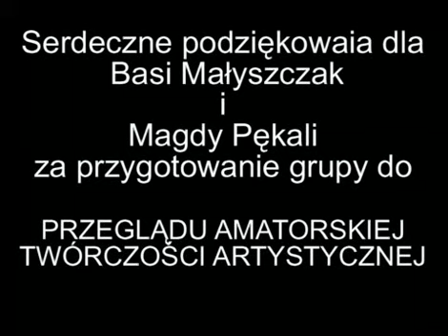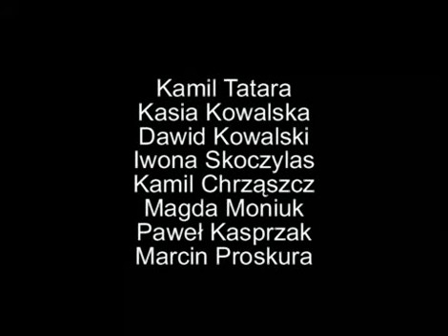Wojewódzki Przegląd Twórczości Artystycznej 2006 Puławy OHP PART 3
OHP